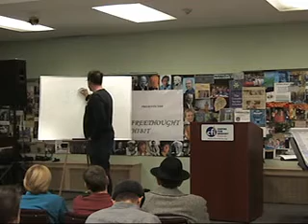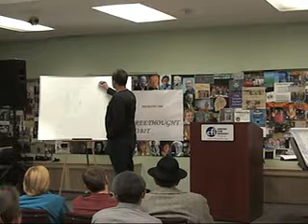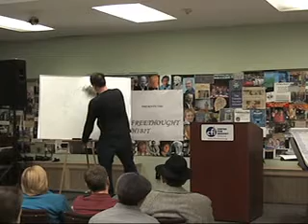Dr. John Vervaeke: Is a Secular Spirituality Possible? Part 3/9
The topic of this lecture will be whether a secular spirituality is possible, and how this spirituality relates to important trends in cognitive science and neuroscience.

Dr. John Vervaeke has been teaching at the University of Toronto since 1994. He currently teaches in the cognitive science program, the psychology department, and the Buddhism, psychology and mental health programs. He has won and been nominated for several teaching awards. His research interests are relevance realization, the nature of general intelligence, consciousness, mindfulness, and wisdom.

His most recent publication was in October entitled "Relevance Realization and the Emerging Framework in Cognitive Science. " He is currently finishing papers on consciousness, on the nature of general intelligence, and the nature of mindfulness which will all be under review very shortly. A more long term project is his work on wisdom. He is currently working on a book chapter entitled "Personal Wisdom: Enhanced Relevance Realization through rational self-transcendence."